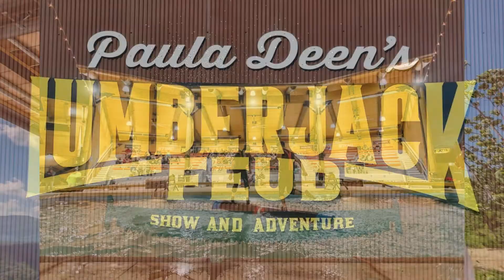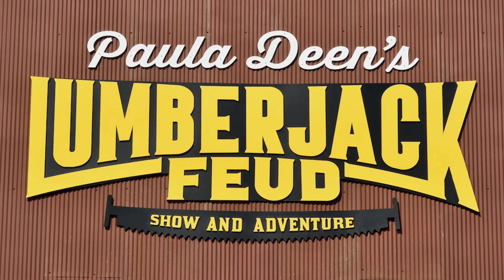Gatlinburg and Pigeon Forge Weather for Weekend of July 15 2022.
Bring your family to watch a family feud! Our very own Paul Poteet shows where to go for axe throwing, wood chopping, and audience participation. He also has tips on where to go summer tubing. Plus info on the Craftsmen's Fair. And as always, his week of weather to help you plan for FUN in the Smokies.